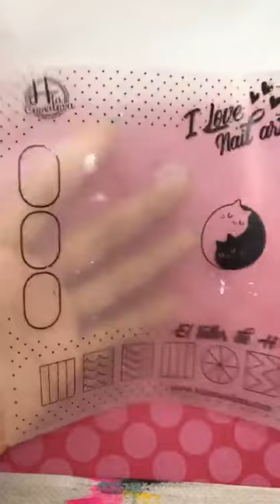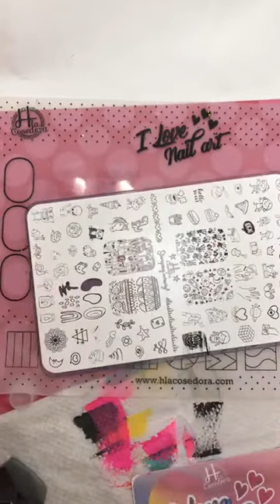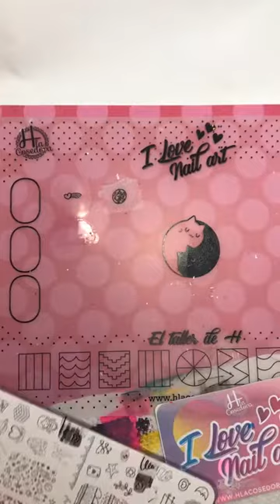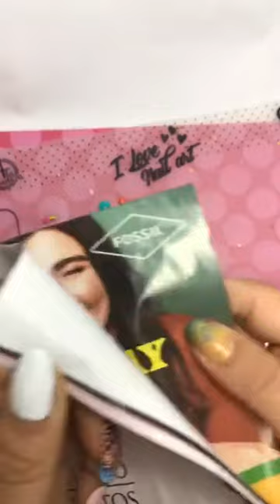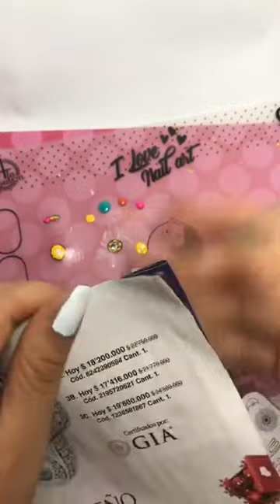Hacer stickers y cómo guardarlos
★ Hoy hicimos una clase resumida de cómo hacer stickers, los hago en stamping pero tú también puedes hacerlos a mano alzada o calcando, también les cuento cómo guardarlos para que puedas usarlos luego, y vimos una manera de hacer en espejo figuras de stamping para que queden mirando hacia ambos lados... les dejo tarea para identificar cómo hacer funcionar su brillo, la marca que sea, para los stickers! Abrazos al por mayor hlacosedora clasesconh